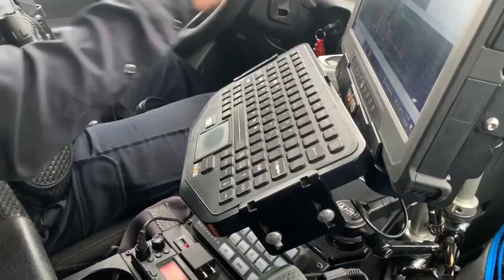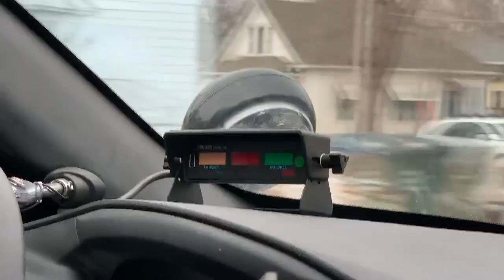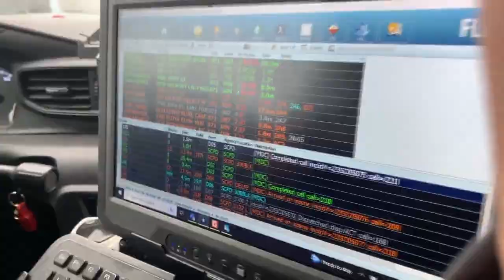A day in the life of Sioux City Police, recruiting new officers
Ever wondered what it's like to be a police officer?

Sioux City Police are hiring, and looking for their next class of officers.

Taylor Deckert hopped in with one officer to get a look at his day-to-day life in uniform.